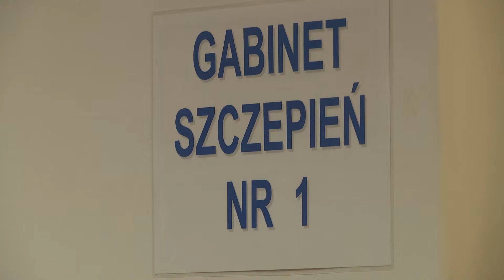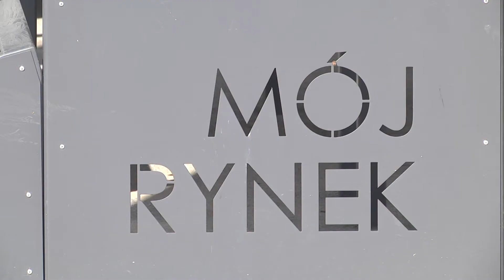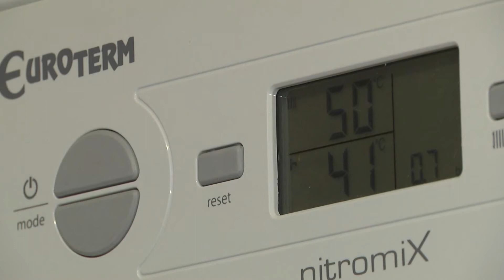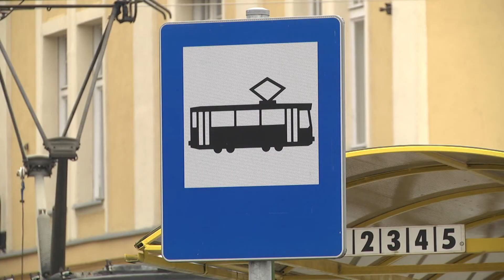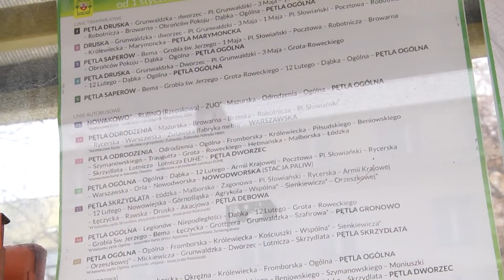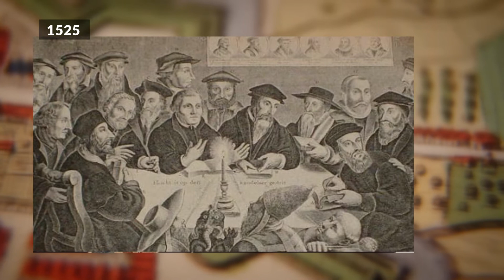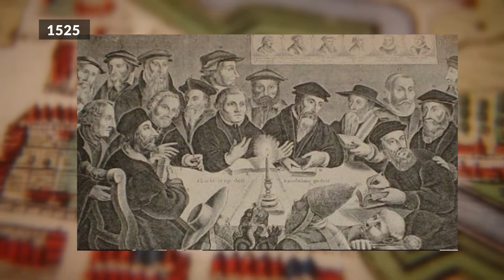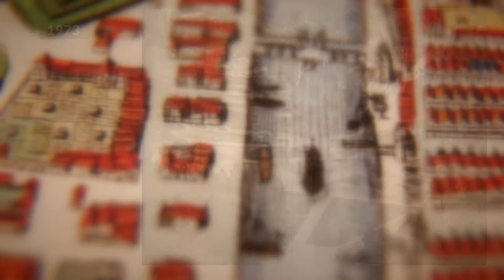Nasz Elbląg - odc. 40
Magazyn samorządowy Elbląga. Kronika miejskich wydarzeń, kalendarium historyczne, ciekawostki związane z miastem i regionem.